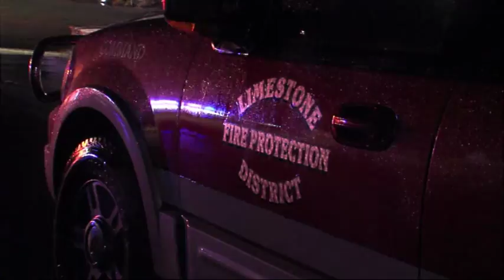Lightning strikes Owasso home during overnight storms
Lightning struck a home in Owasso as storms moved through Green Country early Tuesday morning.